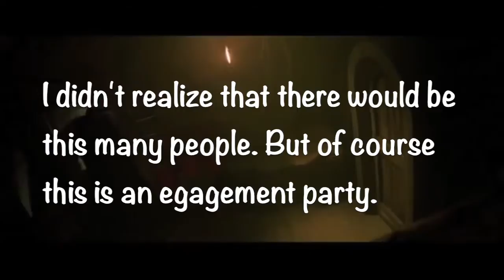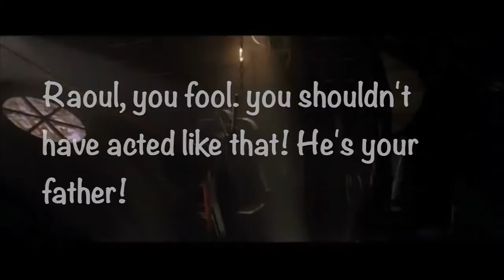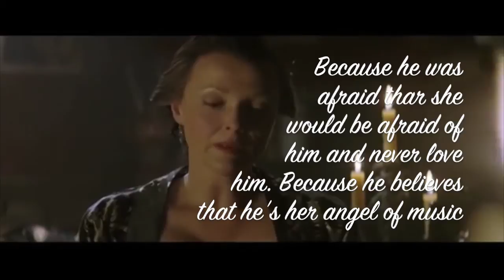Erik and Christine: Loves Secret Part 19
Hey everyone. Here's part 19 as promised. I really hope y'all enjoy this episode. Now I'm letting you know I will be studying abroad for 5 weeks so I will not be working on more episodes until I get back. I will however write more episodes while I'm there. Enjoy this episode!